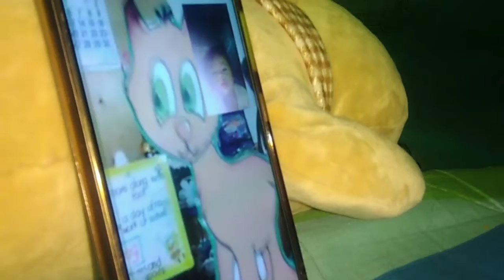Baby shark dodododo 🎶🎵 (Random Vids) 😃